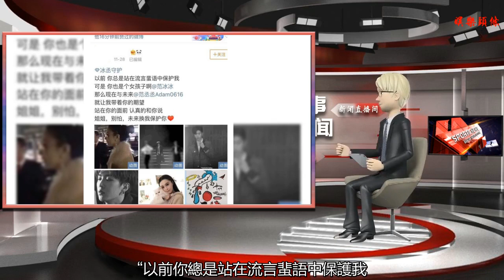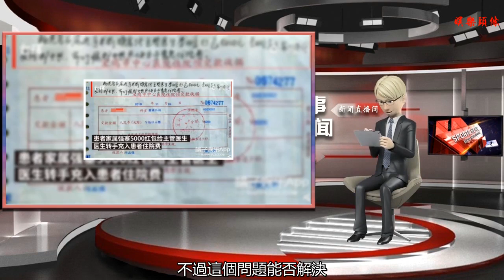范丞丞點贊范冰冰微博 張柏芝疑似生子后出院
谢谢！

      原標題：范丞丞點贊范冰冰微博 張柏芝疑似生子后出院
            ▼昨天，范丞丞點贊姐姐范冰冰相關微博，這條微博中寫道：“以前你總是站在流言蜚語中保護我，可是你也是個女孩子啊，那么現在與未來，就讓我帶著你的期望，站在你的面前，認真的和你說，姐姐，別怕，未來換我保護你。”

▼11月30日，蔡卓妍微博曬出與阿嬌合照，配文：“話說今日為新電影試造型 突然漆黑一片 以為停電 原來有人特地過來跟我慶祝生日。thank you my sweetheart”。

▼泫雅與男友活動后曬親密照，照片中的泫雅甜笑捂嘴盡顯小女生嬌羞可愛，穿著粉色外套的她看起來活潑清純

▼ 今天歐陽娜娜的vlog收官啦，她說“18歲的我還是會繼續否定自己” ，感覺娜比完全詮釋出了每個女孩想要的樣子，看完她的vlog真的好多人都被圈粉啊。

▼據港媒報道，張柏芝被曝于本月25日生下第三胎，張柏芝媽媽29日也曾現身醫院，此后張柏芝的寓所亦未見其蹤影，昨晚，醫院現場消息指張柏芝已秘密出院，經紀人一直未有回應，好友張文慈對此表示：“不好意思，不太清楚，不方便回應。”
橘子君獨家福利！關注橘子娛樂 微 信 公 眾 號 ：（juziyule），發送“張柏芝”，查看明星獨家新聞，還有可能獲得明星獨家照片套裝~快關注起來吧！

▼在這期的《明星大偵探》里，林更新和張若昀實力cos鄰居家兩條傻狗。天道好輪回，林狗拍這張照片的時候有沒有想過會有自己親自cos的這一天啊哈哈哈哈哈哈。

▼昨天，郭富城亮相臺北出席某活動，新染的發色非常亮眼了。是真的“亮”到了橘子君的眼啊...對于郭天王的這個造型嗎，你們打幾分？

▼據報道，11月30日高云翔和王晶的涉性侵案聽證會，在悉尼中央地方法院進行。法官通過中文傳譯告知，檢方取消了高云翔嚴重性侵和伙同嚴重性侵兩項最嚴重指控，由非法囚禁、猥褻等新七項替代。最初的兩項控罪被撤銷，但其他11項罪名保留。高云翔下次仍將視訊出庭，其保釋申請已被拒。

▼來自俄羅斯車臣共和國的5歲男孩庫拉耶夫因健身在當地小有名氣，被稱為“車臣施瓦辛格”。他曾在2小時25分鐘內，連續做了4105個俯臥撐。但由于現場沒有官方審計員，所以他申請吉尼斯世界紀錄失敗。11月28日他在公證下，在150分鐘內做了3202個俯臥撐，成功打破吉尼斯世界紀錄。不愧是“戰斗民族”的娃，厲害厲害！

▼同樣都是小孩子，這位可與上一位打破世界紀錄的小男孩不同。據報道，南京12歲女孩趁爸爸睡覺將其手機拿走，向某直播平臺充值9999元。其實現在，未成年人瞞著父母向主播提供巨額打賞的現象時有出現，不少直播平臺也都表示進行了整改，不過這個問題能否解決，還應該是看這個家庭的環境和父母的教育。

▼近日，陜西寶雞中心醫院一患者家屬在被醫生拒絕多次后，還是給他硬塞了一個厚厚的紅包。趕著去手術的醫生委托護士長直接將紅包充入了患者的住院費，最終將單據也交還給家屬。據了解，這名患者的手術也很成功。

【每日一猜】

今天的話題是，這個周末你們打算怎么過呀？